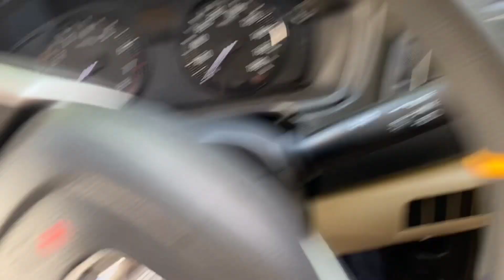10 लाख में सबसे अच्छी Sedan कार, लेकिन फिर भी लोग इसको साइड कर रहे है ।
About Video

Is video me aapko Honda amaze k baare me btaya gya hai .